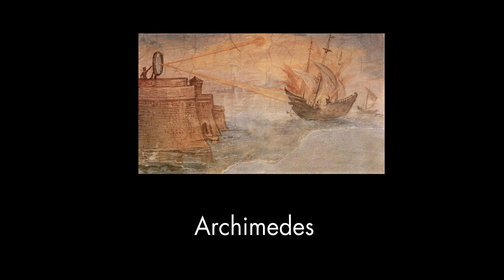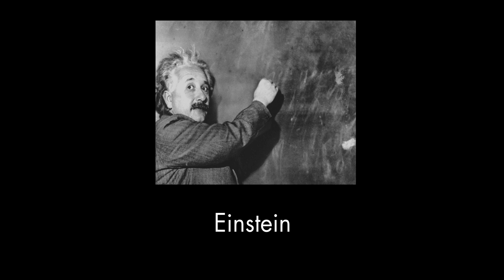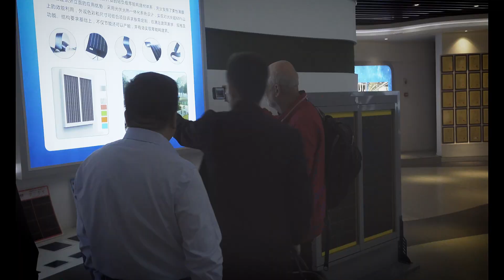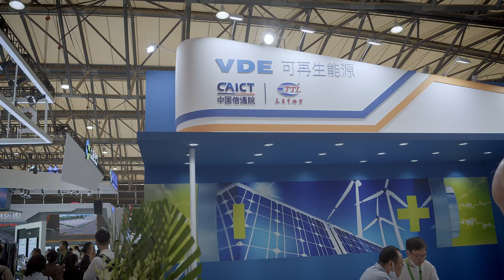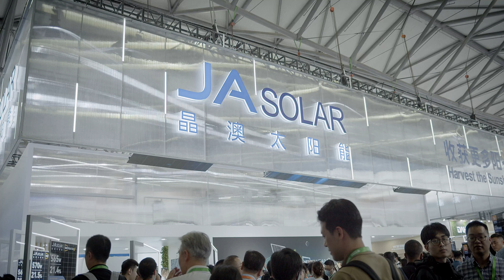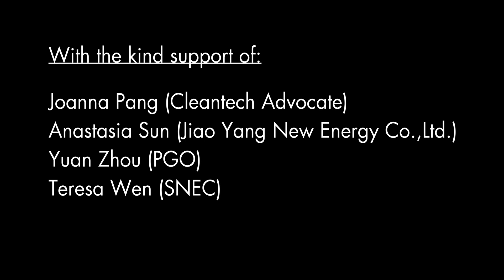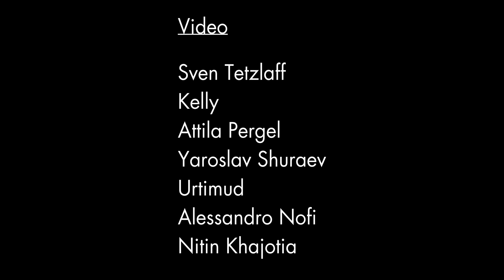Journey to the East - A Solar Story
Hans-Josef Fell und ich, haben uns zu einer Reise nach Osten aufgemacht. Wir waren auf der SNEC in Shanghai und wir waren in der Kubuqi Wüste in der Inneren Mongolei und haben dort eines der größten Photovoltaikprojekte der Welt besucht. Darüber hinaus haben wir viele Einzelgespräche mit Firmen geführt und mit Protagonisten der Erneuerbaren-Energie-Szene gesprochen.
Hans-Josef Fell and I set out on a journey to the East. We were at the SNEC in Shanghai and we were in the Kubuqi Desert in Inner Mongolia and visited one of the largest photovoltaic projects in the world. In addition, we had many one-on-one meetings with companies and protagonists of the renewable energy scene.
Hans-Josef Fell和我一起完成了这次中国之行。我们参加了上海的SNEC展览，也到了内蒙古库布齐沙漠，参观了 世界上最大的光伏项目之一。此外，我们还与很多企业进行了个别访谈，与各种参与可再生能源领域的人士进行了访谈。